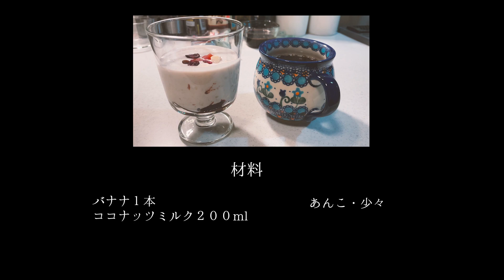Vlog |気分はベトナム🇻🇳お家で作るフォー|揚げ春巻き|簡単デザートのチェー|猫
私を癒すお家ごはん
ほっこりあたたかな和食や、旬の野菜•魚を使って
簡単に、美味しく、健康的な料理を作って楽しんでます。

長年慣れ親しんだ東京に疲れ心機一転
名古屋に移住🏠

マンチカンとサイベリアンの
猫2匹と暮らし🐈🐈

※動画の中には、孤独のグルメで使用されているサウンドを使用させていただいております。
久住昌之様、地底レコード様、に許可を戴いております。ありがとうございます。

フォーの作り方
インスタントのフォー
（粉末の粉入り）
玉ねぎ・レモン・パクチー
鶏肉100g
ナンプラー大さじ１〜２
塩・少々
鶏ガラ・少々
水６５０ml

ベトナム風あげ春巻き
豚ひき肉・２００g　ライスペーパーミニ
ネギ・１本　　　　　ナンプラー大さじ１
人参・少々　　　　　　塩・少々
大葉・3枚
パクチー・好きなだけ
春雨・３０g（水で戻したもの）
椎茸・1個
ニンニク・1個
※タレはレモンとナンプラーで
ポン酢でも

ベトナムのデザートチェー
バナナ１本
ココナッツミルク２００ml
あんこ・少々